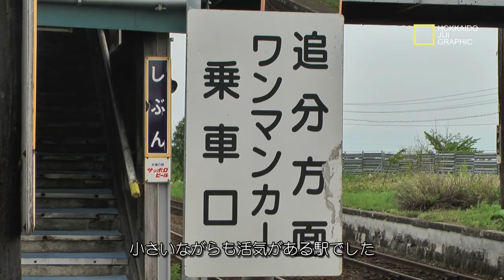北海道の鉄道#１５(駅) 北海道室蘭本線 志文駅（無人駅） 廃止前の石油輸送貨物とローカル列車の交換風景 JAPAN Heritage "TAN TETSU KO" Muroran-line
２０１９年８月に登録された「日本遺産 炭鉄港」に含まれる施設室蘭本線です。
日本遺産炭鉄港の詳細は、この動画の再生リストで説明しています。

近代日本を形作るのを支え、戦後復興の主役を担った１００年の歴史を持つ石炭輸送の鉄路です。
室蘭本線は、大量の石炭を本州に輸送するため作られた鉄路です。
国のエネルギー政策転換により、石炭から石油に奪われ。そして今度は僅かに残った石油の輸送も廃止されます。皮肉な運命ですね。

北海道岩見沢市郊外に有る閑静な住宅街にある無人駅。
かつては室蘭本線と、万字線の起点になっていた賑やかな駅でした。
しかし今、室蘭本線は存続の危機が囁かれています。
是非乗ってください。つまんない景色かも知れませんが、北海道を少しでも知ってくください。
※道外から来る方の参考ルート
新千歳空港直近の南千歳駅から石勝線に乗り、追分駅まで１５分。
追分駅から室蘭本線に乗り換え、岩見沢まで６０分。
岩見沢駅から函館本線に乗り換えれば、札幌・小樽方面。旭川・稚内・網走方面へ行くことが出来ます。